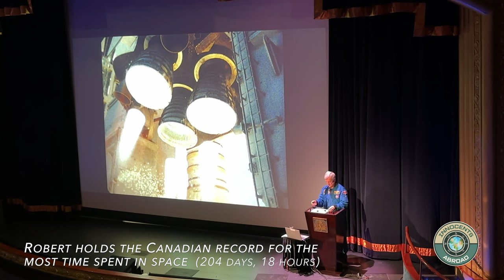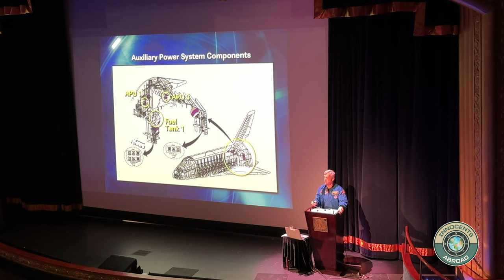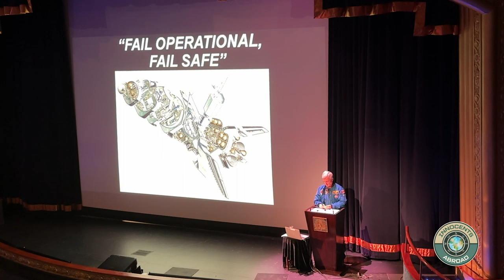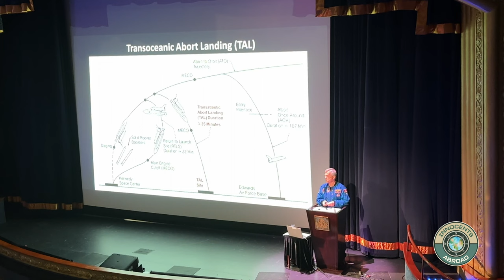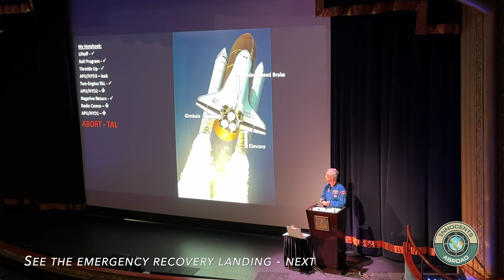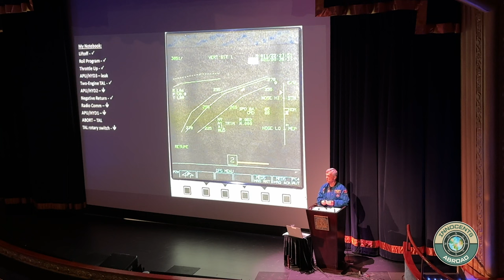Japan & Alaska | Episode 4 | Cunard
Welcome to Episode 4 of our Japan and Alaska Vlog series with Cunard.

Our 4-part series (+ a full ship tour walkthrough, and room tour) was filmed over 21 nights during our exploration of Yokohama & Tokyo, and cruise aboard Cunard Queen Elizabeth, from Yokohama to Vancouver, May-June 2023.

This episode covers our adventure on a nature & wildlife cruise in Sitka, a science lecture (edited to 10 mins) of a fascinating NASA Space Shuttle emergency, visit to Victoria's Butchart Gardens, and scenic sail-in to Vancouver.

THE SERIES DOCUMENTS
Yokohama (where we made our own Instant Ramen at the Cup Noodles Museum, attended a Japanese baseball game, toured the Port Museum and training ship Nippon Maru, and Red Brick Warehouses).

Tokyo (where we visited Senso-ji Temple, Ueno Park Zoo, Shinjuku Garden, Shibuya Crossing,  and The Pokemon Center).

Aomori (where we visited Japan's largest seated Buddha at the Seiryu-Ji Temple, and festival floats at the Nebula House “Wa Rasse”).

Otaru (where we visited a Wine facility, a Herring Mansion resembling a miniature Japanese castle, and the historic Canal District).

Seward (visiting the Alaska Wildlife Conservation Center, and rode the Aerial Tram at the Alyeska Ski Resort).

Cruised Hubbard Glacier.

Sitka (where we sailed the Sitka Sound to observe sea life).

Ketchikan was scheduled, but ship was diverted to Victoria, B.C, so full day at sea was substituted (where we enjoy a full science lecture about a space shuttle emergency, & finish the evening with a fun concert in the ship's Irish Pub).

Victoria, B.C. (where we visit Butchart Gardens).

CONSIDER JOINING OUR INNOCENTS ABROAD FACEBOOK GROUP!